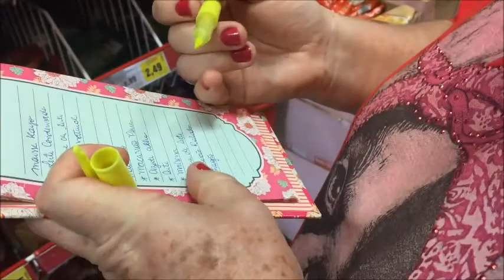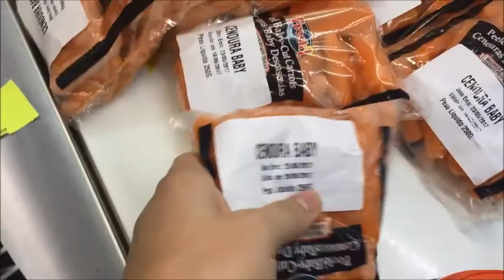VLOG #4 PREPARATIVOS RECEITAS COM AMOR | Nosso Apê 32B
Youtube: Nosso Apê 32B (Vídeo Novo todo Sábado)

SEJAM BEM VINDOS AO NOSSO APÊ 32B

Acompanhe o Vlog, fui fazer compras para o projeto Receitas com Amor que estréia semana que vem dia 03/05/2017 e gravei tudinho pra vocês. Espero que gostem :)
Qualquer dúvida deixem nos comentários que eu respondo o quanto antes!
Estamos muito felizes de dividir com vocês essa conquista das nossas vidas!

Um grande beijos e até mais!